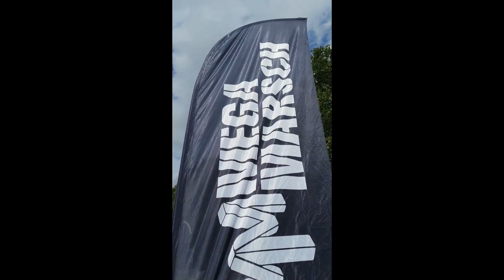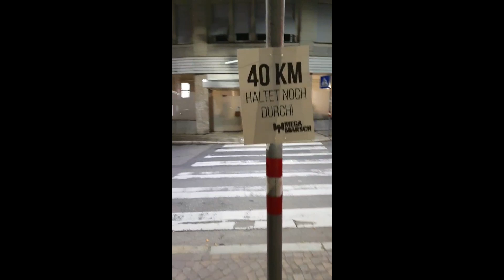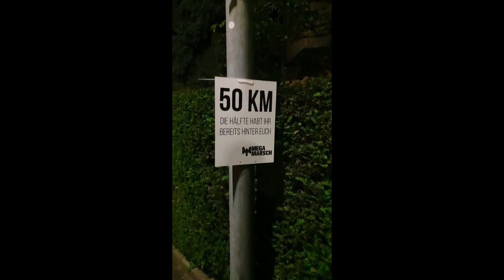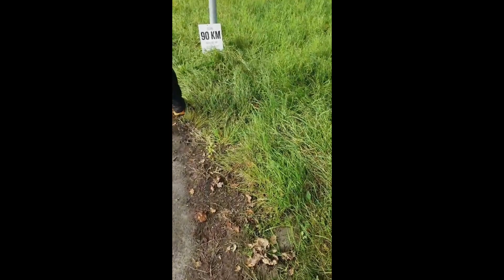Megamarsch | Stuttgart 2021 | 100 km | Erster Versuch | Extremmarsch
Dieses Video ist eher ein bisschen Erklärbär. Die Laufsequenzen stammen aus der Insta-Story. Ich bitte die Hochkant-Videos zu entschuldigen. Es war aber ein so geiles Event, dass ich es auch hier mit meinen Kommentaren veröffentlichen wollte.

Van_Roady aka Stefan